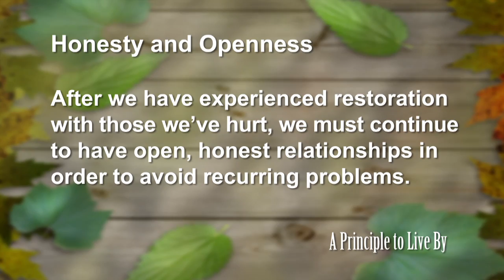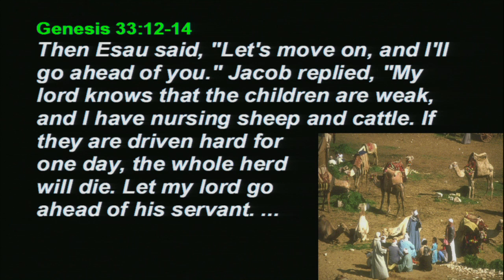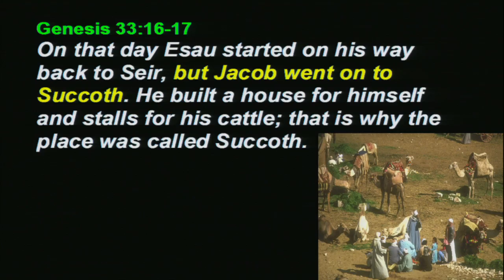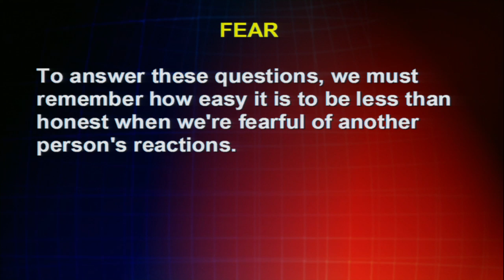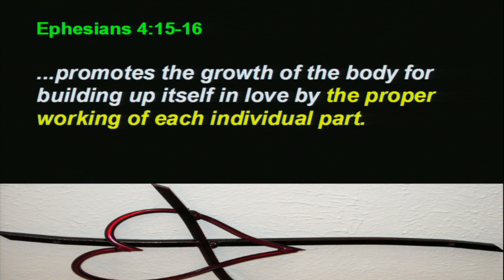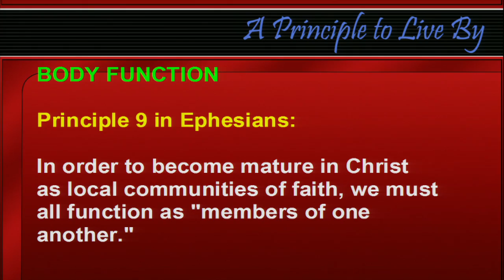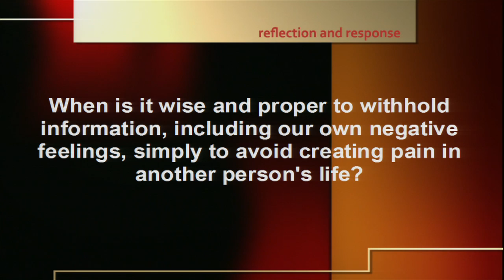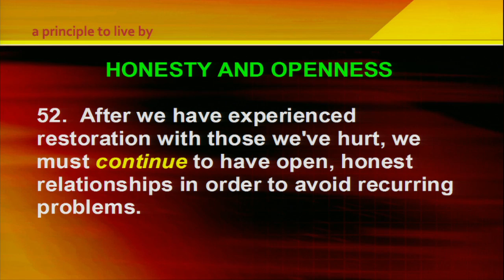Genesis Principle 52: Honesty and Openness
Gn #52, Genesis 33, Gn 33
After we have experienced restoration with those we've hurt, we must continue to have open, honest relationships in order to avoid recurring problems.